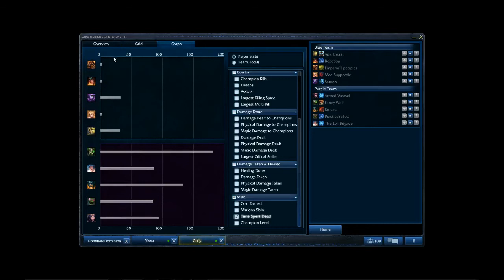DominateDominion #81 Ro4 Awesome Explosion + Loli vs Giving Gnome the Dango